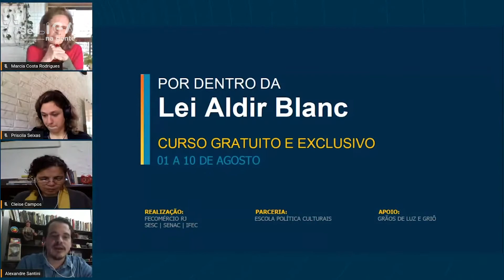Se Liga na Gente com Regina Pinho | Cultura | Temporada 3